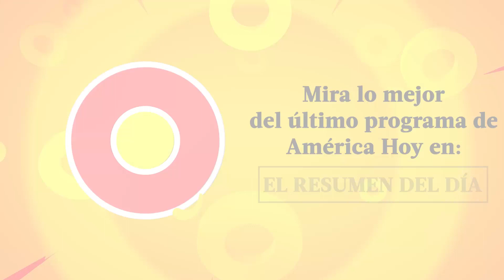América Hoy | Resumen del día (19/07/23) | América Televisión